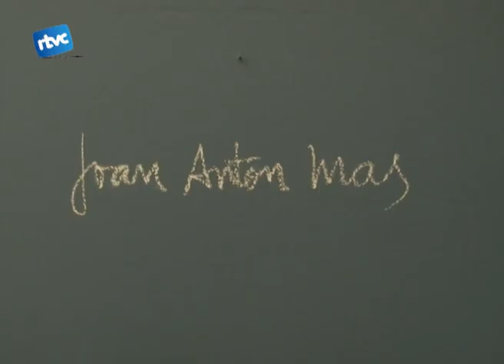Joan Anton Mas a Sant Corneli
A capella de Sant Corneli aquests dies es pot visitar, gaudir i contemplar l'exposició del Cardedeuenc Joan Anton Mas.